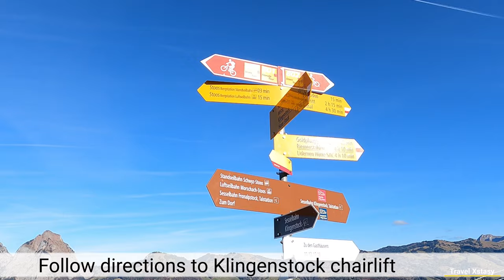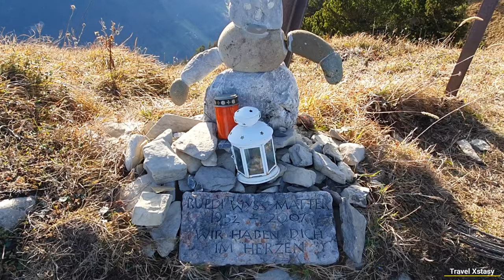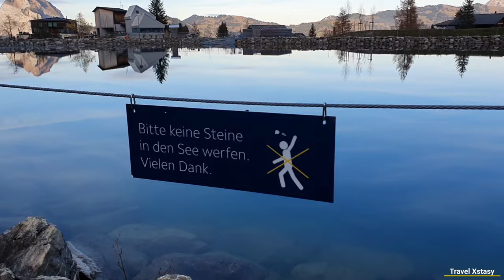Stoos Ridge Hike - One of Switzerland's finest high hiking trails | Stunning 360º panoramic views!!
Stoos Ridge Hike | gratwanderung | Crest hike | Klingenstock | Fronalpstock | Wandern | Swiss Alps | Amazing Hike | Ridge Hikes | Crest Hikes | Switzerland

Renowned as one of Switzerland's finest high trails: the ridge path linking the Klingenstock and Fronalpstock peaks, with its many flights of steps. It affords views of more than ten Swiss lakes and countless Alpine peaks in Central Switzerland.  During Spring, you can also discover a variety of Alpine flowers along the route.

The journey to the starting point of this hike is already quite an experience! To reach the car-free village of Stoos (1,300 m.a.s.l.), you need to take the world's steepest funicular (Stoos Funicular).

The sky-high ridge path starts at the summit: with 360º panoramic views all the way, you hike westwards via Rot Turm to Nollen. The vista of Lake Lucerne below is your companion on this section. The path is narrow but well equipped. Steps have been built at places on the uphill and downhill stretches, and very steep gradients are secured with chains. This high trail is usually well-frequented, so you are recommended to walk in the direction indicated to avoid crossing paths with other walkers too often. After Nollen, you can take a few extra minutes to climb up to the Huserstock, although the ridge trail skirts the saddle to the left. Behind the Huserstock, a short mountain path carved into the rock and secured with chains winds its way down to the Furggeli col. You need to be sure-footed and have a head for heights to tackle this path, but it is wide enough for two people to pass one another.

00:00 - Drive to the Stoos funicular station.
00:19 - Stoos funicular (World's steepest funicular ride)
00:34 - Stoos mountain village
01:04 - Klingenstock chairlift
01:47 - Klingenstock -Start of hike
03:08 - Stairway to heaven (Stunning panoramic views)
03:38 - Stairway to heaven (backwards view)
05:07 - A mystery grave on the mountain top
05:17 - The steep downwards  trail
05:52 - Another stunning view point
06:53 - Beautiful lake reflections
07:07 - Back in Stoss - End of hike